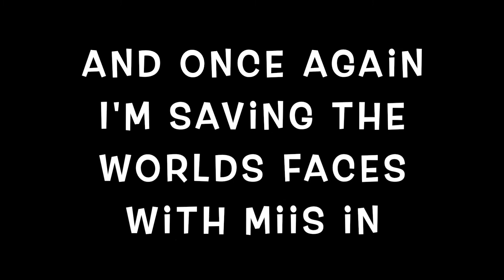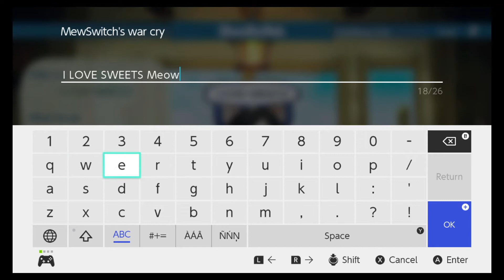Miitopia Switch Version Part 10